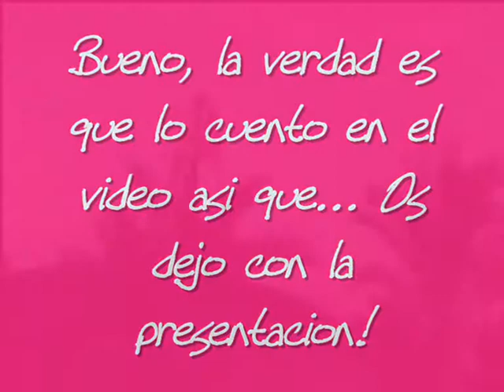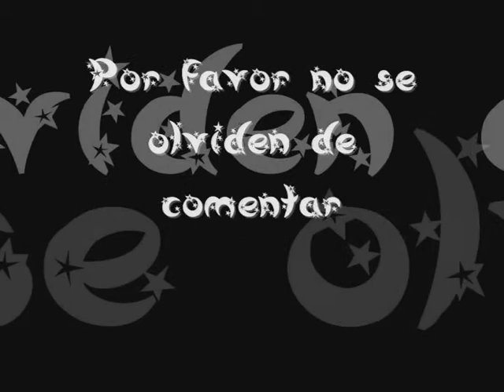Littlest pet shop:Voy a hacer una serie ! =3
En este video tenia intencion de anunciar que voy a hacer una serie, e aprendido mucho de adachy8 ME ENCANTAN SUS VIDEOS! pero no esta en youtube y no se porque! En fin, Gracias!